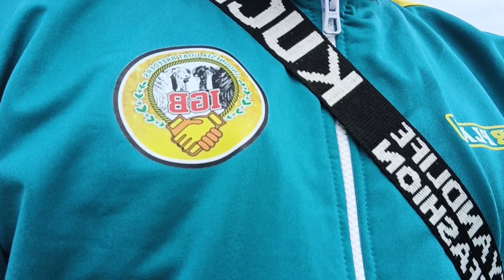Kambing cempe 450rb ✅Jantan 2,5jt✅Harga kambing hari ini blitar